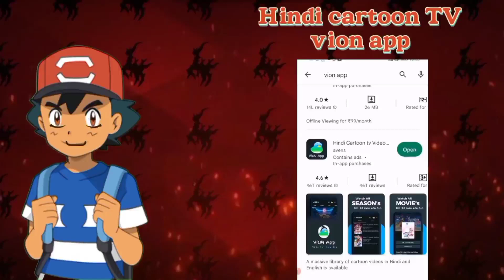Watch All Episode of Pokemon In hindi and English: The unlimited Pokemon episode Guide 2023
pokemon movie
pokemon journeys
pokemon song
pokemon unite
pokemon xy
pokemon asia official hindi
pokemon cartoon
pokemon asia

Alain returns, Pokemon Journeys flashback, Pokemon
XY flashback, Ash VS Alain flashback, Greninja returns, Gekkouga returns, Ash-Greninja
Negative Rootsyour Queries:-___________________________________________________________________________________
pokemon Movie
Pokemon New movie in 2023
Pokemon Movie in hindi
Pokemon journeys
Pokemon movie in hindi dubbed
pokemon journeys episode 138
Ash vs Leon Full fight
Pokemon new movie
Pokemon master
Ash vs his dad
pokemon aim to be a Pokemon master episode 1 review
pokemon aim to be a Pokemon master
pokemon special episode review
Pokemon scarlet and violet episode 2 in hindi
Pokemon new episodes in hindi 2022
Pokemon scarlet and violet anime in hindi
Pokemon generation 9